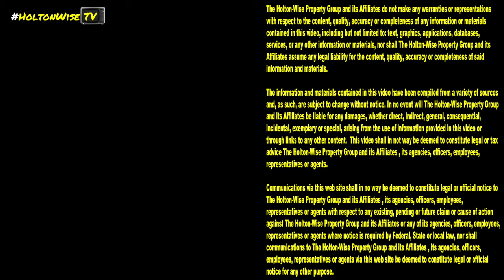Section 8 Apartment near the Zoo | Cleveland Area Houses For Rent - 4145 Ridge (Apt 4)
If you're interested in renting spacious and affordable Section 8 houses and apartments in the greater Cleveland area, you've come to the right place. In this episode of The Cleveland Area Houses For Rent Show the HoltonWiseTV team takes Clevelanders on a video tour of a Section 8 apartment in Cleveland, Ohio that's right down the street from the Cleveland Zoo. Tune in to HoltonWiseTV to look at more Section 8 housing options in the Cleveland, Ohio area.

4145 Ridge Rd. Cleveland, Ohio 44144 (Apt 4)